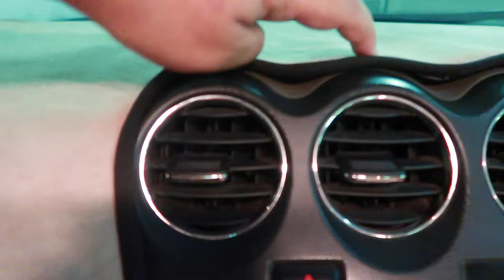First Moto Vlog Ever in Car Part -01 / Ajo India Valyo Thonu Dubai Dekhiye Night Nu.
Hanji dosto ki hal ne hope you doing good, This our first moto vlog ever we presenting first part-01 were moto vlog preparation ongoing and in secong part you will see the result and dubai together.